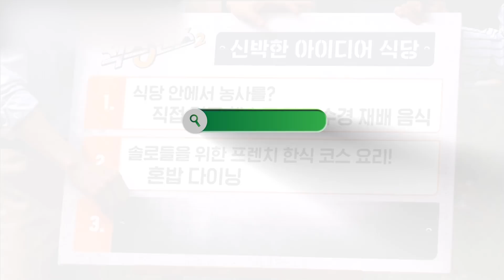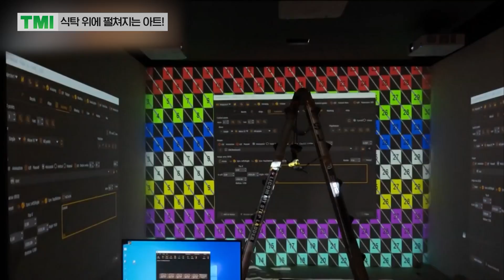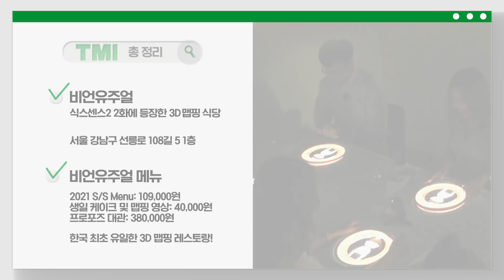[TMI] 한 번쯤은 가보고 싶은 인별그램 각 3D 맵핑식당✨ 눈과 입을 사로잡은 식스센스 속 아트 식당은 어디??│식스센스2 샾잉 | CJ ENM 210702 방송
알아두면 언젠가는 쓸데있는